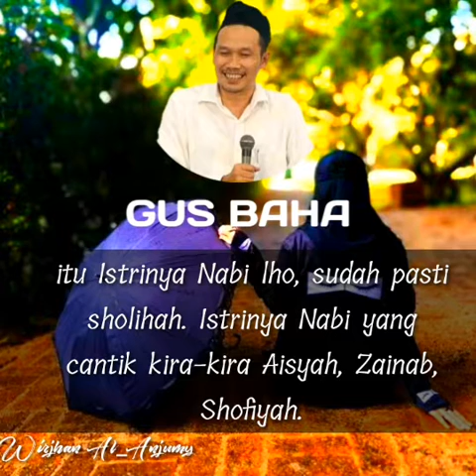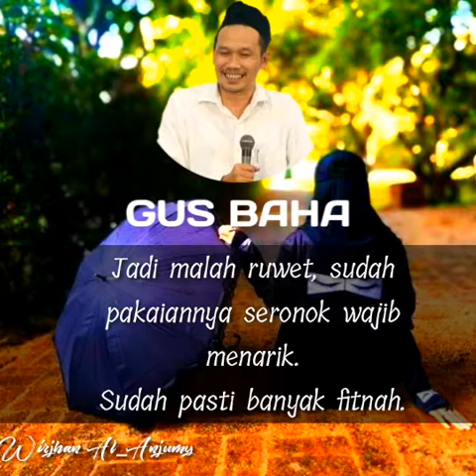PEREMPUAN CANTIK WAJIB GALAK | GUS BAHA'